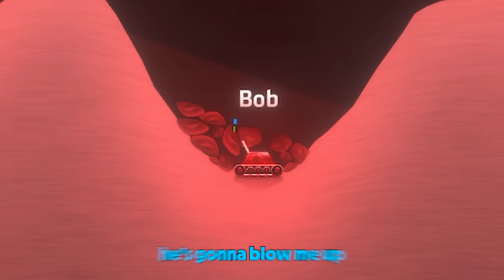Shellshock moments that humbled me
Shellshock is so much fun